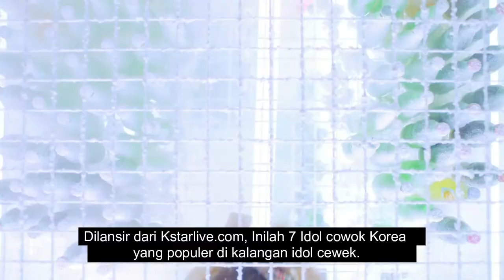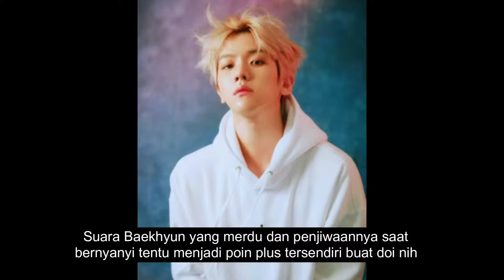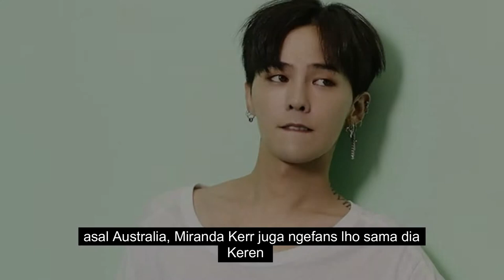PERNAH DITEMBAK! 7 Idol Cowok Kpop Ini Populer Dikalangan Para Idol Cewek